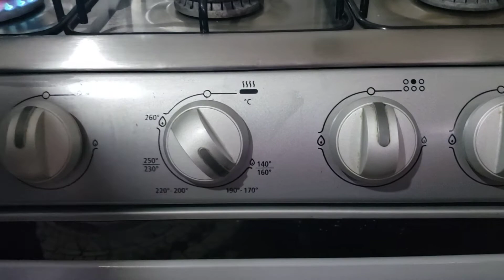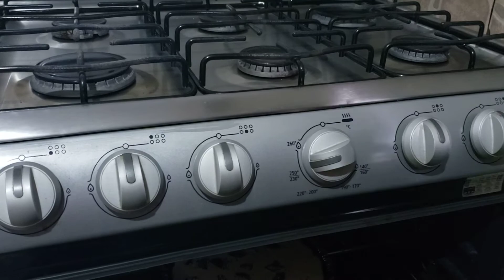Cheesecake de oreo muy sencillo y riquísimo.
(cheesecake de oreo)

para la costra de galletas

1 barra de mantequilla sin sal de 90g
1 huevo  completo
5 paquetes de galletas oreo

7 huevos
1 Nestlé grande
1 clavel  grande
1 queso crema  de 190g
1 cucharada de vainilla

un molde de 28ctm
y 5 galletas  más extras para decorar el relleno.

molemos la galleta y mezclamos con un huevo  y la barra de mantequilla a formar una pasta   luego cubrimos el molde  una vez echo eso con un tenedor lo picamos para evitar que se infle y se nos queme

después molemos los demás ingredientes y lo vaciamos  al molde  y decoramos con trozos  de galleta y orneamos a 160 grados durante una hora aproximadamente  .

quiero  agradecer  a todos por su paciencia  y apoyo disculpen mis nervios con su alluda seguiremos  adelante un fuerte abrazo.